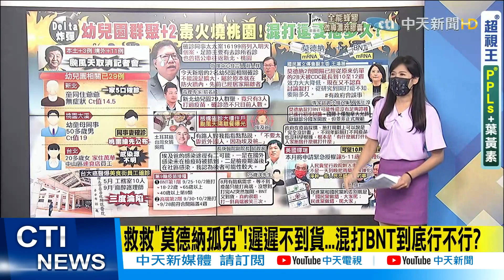【每日必看】確診夫妻住桃園大溪!曾赴診所看診.搭公車往返新北 @中天新聞CtiNews 20210912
歌名: Sunspots
作者: Jeremy Blake
類型: Dance & Electronic
氣氛: Happy Music